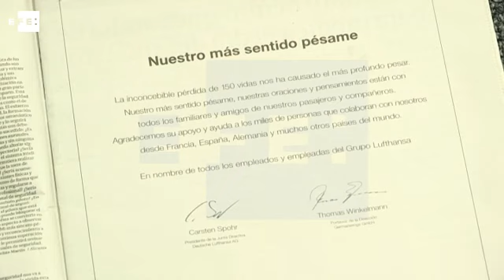Los investigadores franceses no descartan posibles fallos técnicos del avión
París, 28 mar (EFE).- El general Jean-Pierre Michel, jefe de los investigadores franceses, aseguró hoy que aunque la investigación del siniestro del avión de Germanwings está prestando una atención especial al rol y la personalidad del copiloto, no se han cerrado el resto de hipótesis, incluida la de un posible fallo del aparato.

"Aunque evidentemente hay que ser capaz de establecer prioridades en una investigación para darse el máximo de posibilidades de resolverla, no tenemos el derecho de descartar el resto de hipótesis, incluida la mecánica, hasta que no se haya demostrado que el aparato no presentaba ninguna dificultad", indicó.

Michel, desplazado a Düsseldorf al frente de la misión de enlace que colabora con los gendarmes alemanes, insistió en unas declaraciones difundidas por la cadena "BFM TV" en que todavía no disponen de todos los elementos técnicos sobre lo sucedido y en que el análisis de la segunda caja negra, si esta llega a encontrarse, será especialmente "esclarecedor".

El siniestro tuvo lugar el pasado martes poco antes de las 10.00 GMT, cuando ese avión de la filial de bajo coste de Lufthansa se estrelló en los Alpes franceses, presuntamente por una acción deliberada del copiloto, un alemán de 27 años identificado como Andreas Lubitz.